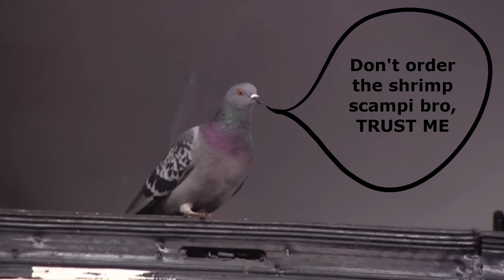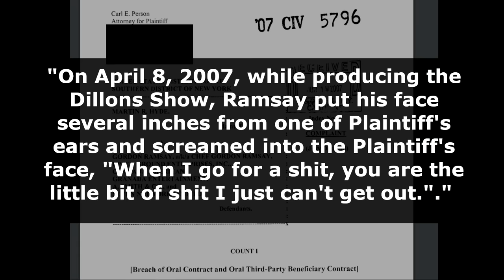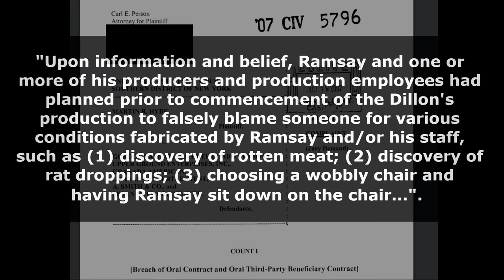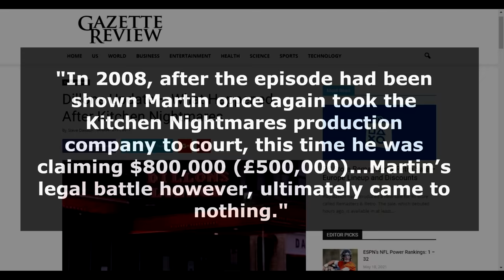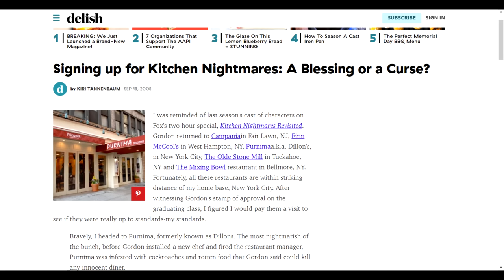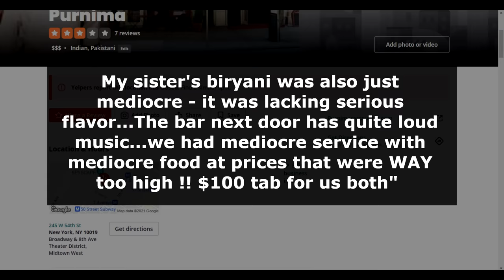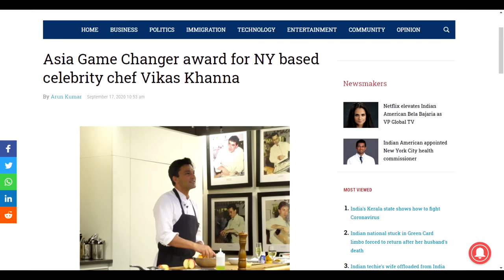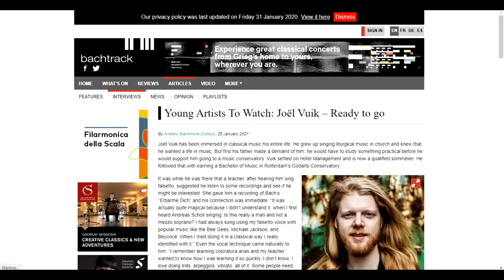The Absolute Dirtiest Kitchen on Kitchen Nightmares and the Lawsuit that resulted from it.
In this video I take a look at a Kitchen Nightmares episode where Gordon tries to turn around a restaurant called Dillon's. I also find out what happened to the restaurant after the show aired and where it's employees ended up. Despite ordinary appearances at first, this restaurant turned out to be, in my opinion, the most disgusting bug-infested restaurant on the show. The aftermath of this episode resulted in someone's career being allegedly destroyed, a lawsuit, and another persons career being launched into stardom.